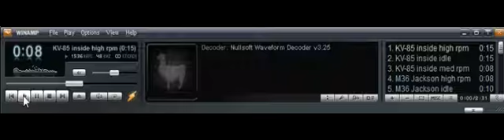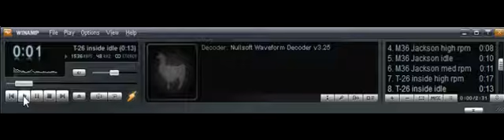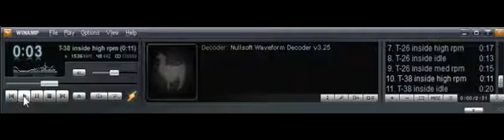Old engine sound in WoT (inside)